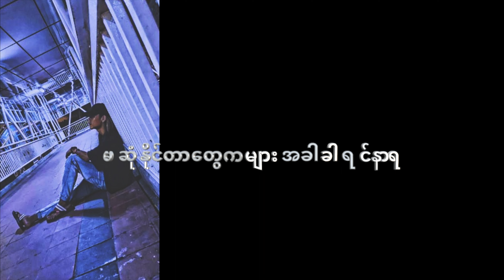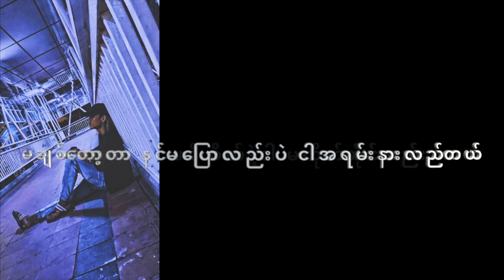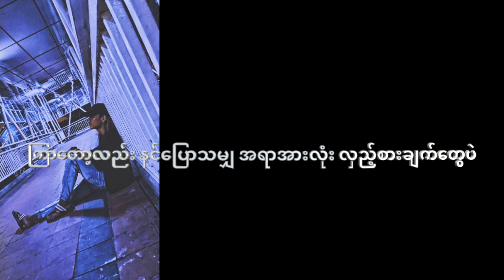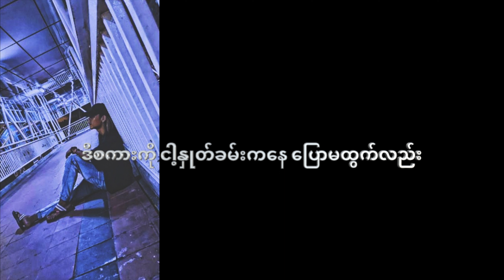K Wah - ရပါတယ် (Official Lyric Video)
Vocal - K Wah
Lyric - Henry Htoo
Mix & Master - Ruston

ရပါတယ်

မဆုံနိုင်တာတွေကများ အခါခါ ရင်နာရ
ဘာကြောင့်များဘယ်တော့မှ နင်မခွဲဘူး အမြဲပြောနေလည်း
ငါမျိုသိပ်ရတာ ကြာလာတာပဲ အဖတ်တင်ခဲ့

နင်လိမ်ညာတာတွေကများ အကြိမ်ကြိမ် ငါယုံစားခဲ့ရ
ဘဝထဲ နင်ပြောသမျှ အရာအားလုံး လှည့်စားချက်တွေပဲ
ယုံစားမိလေတယ် ငါချစ်နေတုန်းမှာ တန်ဖိုးမထားလည်း

မင်းဘက်ကစလမ်းခွဲဖို့ ငါအရမ်းတောင်းဆိုတယ်
ဒီစကားကို ငါ့နှုတ်ခမ်းကနေ ပြောမထွက်လည်း
မင်းသိဖို့ကောင်းတယ်
မချစ်တော့တာ နင်မပြောလည်းပဲ ငါအရမ်းနားလည်တယ်
ချန်ထားပါ မင်းစိတ်နဲ့ငါ မတိုက်ဆိုင်လည်း
ထားလည်း ရတယ်... သွားလည်း ရပါတယ်

နာကျင်စရာတွေကများ ရင်မှာ မျိုသိပ်ထား
ကြာတော့လည်း နင်ပြောသမျှ အရာအားလုံး လှည့်စားချက်တွေပဲ ယုံစားမိလေတယ် ငါချစ်နေတုန်းမှာ တန်ဖိုးမထားလည်း

ခံစားချက်တွေ အေးစက်သွားပီ ငါ့နှလုံးသားလေးလည်း ပျောက်ရှသွားပီ ဟူး.